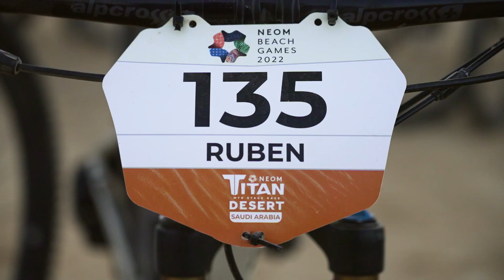AFTERMOVIE I NEOM TITAN DESERT SAUDI ARABIA 2022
NEOM has been forever marked in Titan's history. A perfect adventure, 4 stages in which we have enjoyed cycling and riding through the canyons of the Saudi desert, the coast of the magnificent and imposing Red Sea, all the landscapes and contrasts that Saudi Arabia has offered us, always riding through the unknown.

A magical adventure, an unknown land and landscapes from another planet that from now on we will keep forever in our memory.🙌🏻

Because we know it's hard to put words to a Titan World Series adventure, that's why we tell you about it in images.

Enjoy Titans!